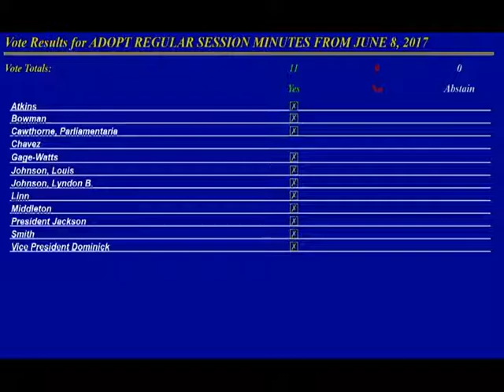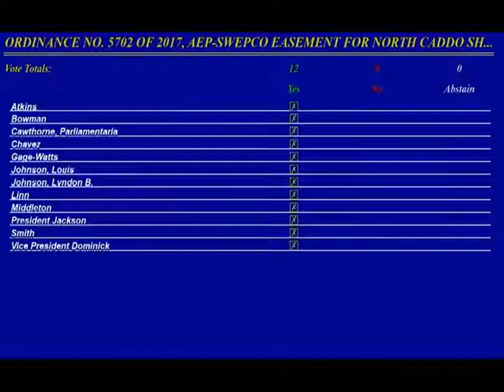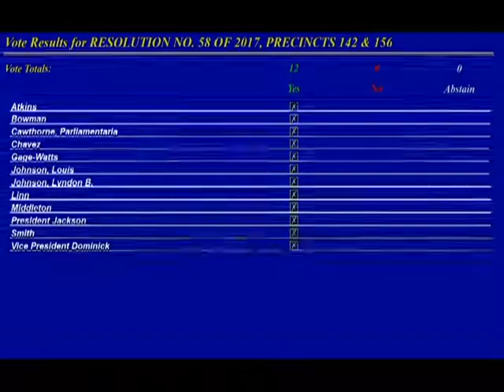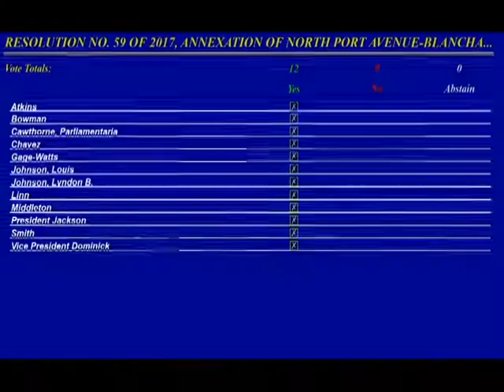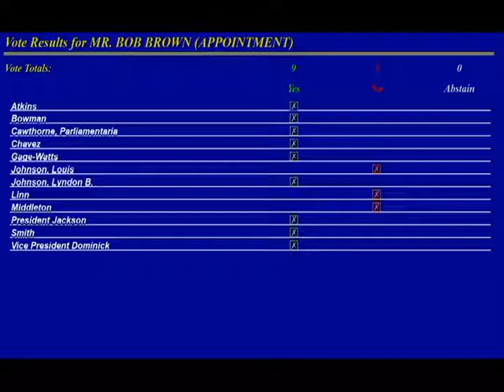CPCRS20170622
Caddo Parish Commission Regular Session Meeting held on June 22nd, 2017